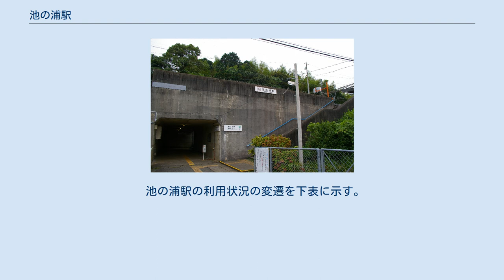池の浦駅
池の浦駅（いけのうらえき）は、三重県鳥羽市堅神町字宮の前にある、近畿日本鉄道（近鉄）鳥羽線の駅である。
 相対式ホーム2面2線を持つ高架駅。
傾斜面に位置する。
有人時代には開業時からの駅舎が設けられていたが、無人化後に撤去され、ホーム鳥羽寄りにつながる階段を上って直接ホームに入る。
2009年（平成21年）に鳥羽市立鳥羽小学校が当駅の駅前に移転したことに伴い、名古屋方面（2番線）への階段下側に鳥羽小学校へとつながる連絡通路が作られた。
 鳥羽駅管理の無人駅。
ワンマン運転の普通列車ではドアカットによる降車時集札が実施され、乗車位置も1ヶ所に限定されている。
自動券売機や自動改札機は導入されておらず、乗車駅証明書発行機が設置されており、PiTaPa・ICOCAは専用の簡易改札機による対応となっている。
 快速急行・急行停車駅であるが、日中は毎時2本の普通列車しか停車しない。
2020年3月14日現在、鳥羽駅への快速急行・急行は平日6本と土休日5本。
名古屋方面への急行は平日3本と休日2本。
大阪方面への急行は平日・土休日とも1本が運転されている。
 池の浦駅の利用状況の変遷を下表に示す。